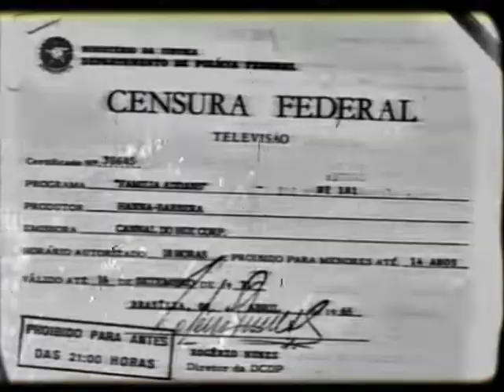Tv Guarulhos Canal 4/Censura Federal/The Adams Family Opening 1952